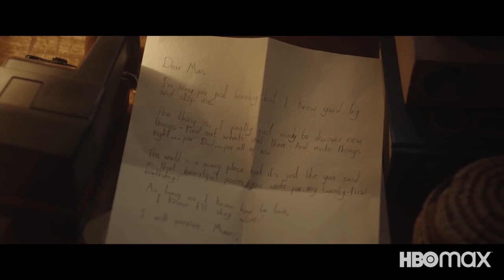TWO WEEKS TO LIVE Trailer (2020) Massie Willaims HBO MAX TV Series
Massie Williams and Sian Clifford star in the TV series TWO WEEKS TO LIVE, a comic tale of love and revenge. Watch the TRAILER NOW!!

Two Weeks to Live tells a comic tale of love and revenge born from a seemingly harmless prank that goes terribly wrong. Kim Noakes, an early 20-something oddball who, since the murder of her father, has been sequestered away in the wilderness with her doomsday-prepping mother for most of her life. Feeling compelled to go on a belated coming-of-age adventure, Kim sets out to find her dad’s killer and along the way, ropes mismatched brothers Jay and Nicky into her scheme.

Starring Masie Williams and Sian Clifford